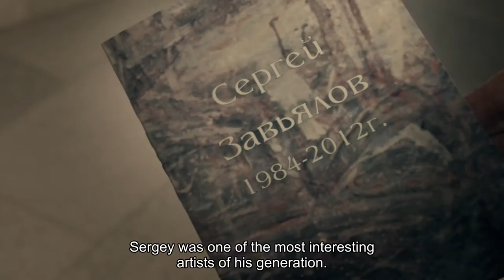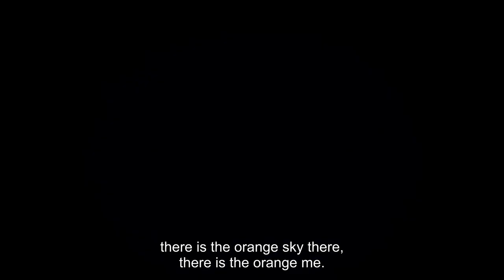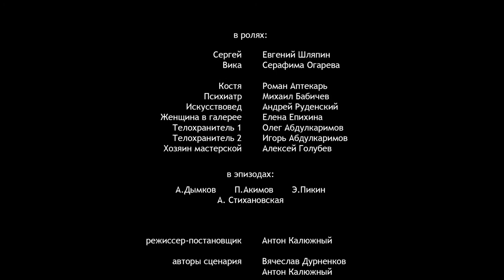Going to Orange. Film. Уходя в оранжевый. Фильм. 2014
Короткометражный фильм Антона Калюжного "Уходя в оранжевый"  с участием Евгения Шляпина, Серафимы Огаревой, Романа Аптекаря, Михаила Бабичева, Андрея Руденского. Оператор-постановщик Шадор Беркеши. Художник-постановщик Федор Савельев. Композитор Алексей Айги. Автор сценария Вячеслав Дурненков. Режиссер-постановщик Антон Калюжный. 2014 год.

Short feature by Anton Kaluzhnyy "Going to Orange" with Evgeniy Shlyapin, Serafima Ogareva, Roman Aptekar, Mikhail Babichev, Andrew Rudenskiy. DOP Shandor Berkeshi, production designer Fedor Saveliev, music by Alexey Aiguy, writting by Vyacheslav Durnenkov, directed by Anton Kaluzhnyy. 2014.